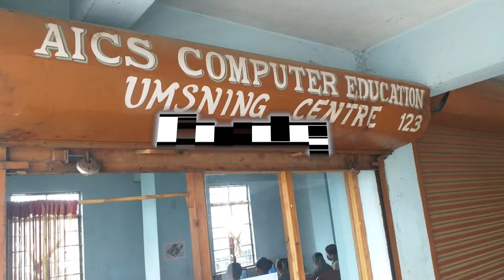NGA LEN IALADE NA KA BYNTA KA JINGBIANG JONG KA CONSTITUENCY: BAH CHARLES